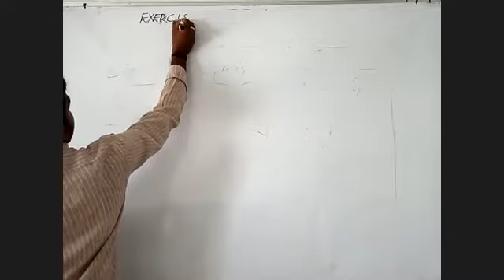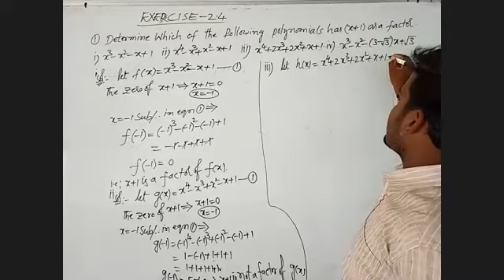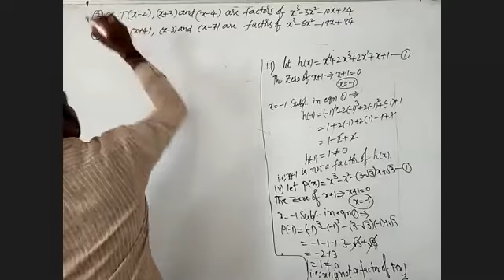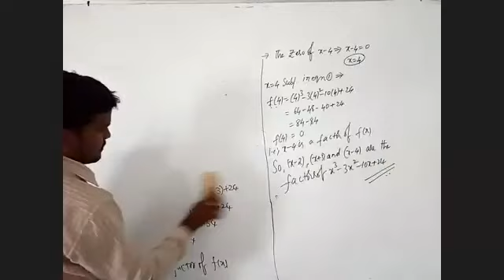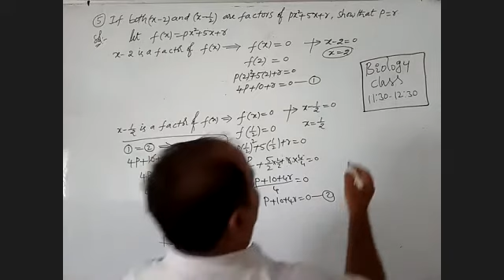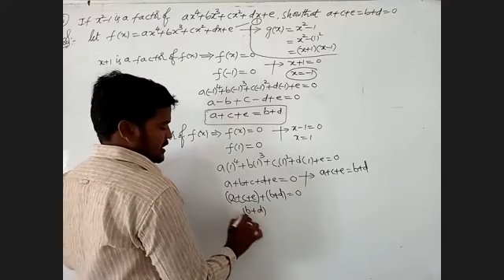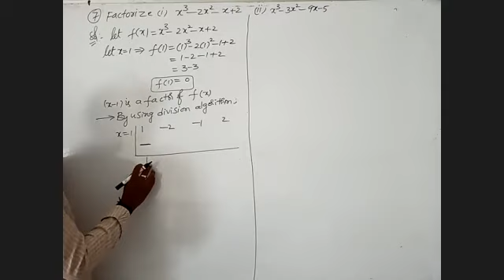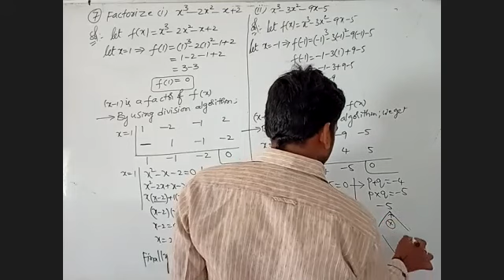Polynomials and Factorisation 9th Maths 06-06-2020